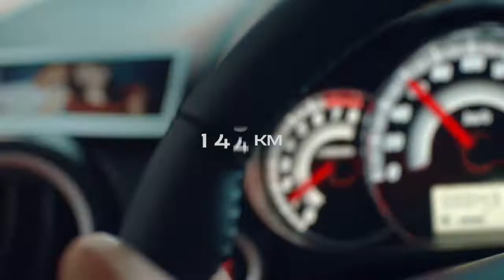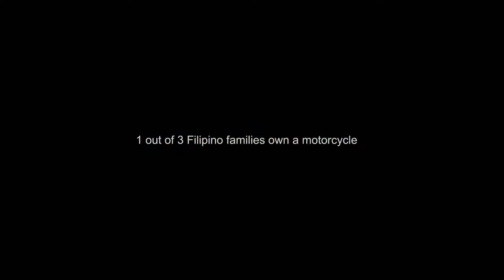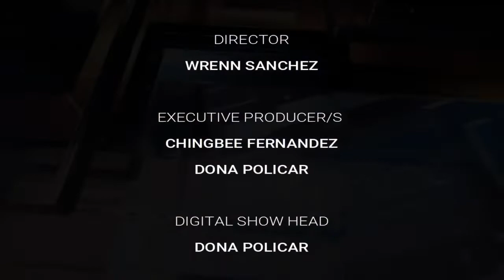TribuneNewsOncue (21 June 2021)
Headlines
1. Senate probing ERC corruption raps
2. 40M Pfizer vax deal inked
3. Go says vaccination key in return to normalcy
4. LP will support opposition bet
5. NTF backs mandatory use of face shield
6. Foreign; Pope backs Myanmar bishops appeal to aid displaced, hungry
7. Sports: Gilas downs SoKor anew
8. Southwest monsoon affecting Luzon